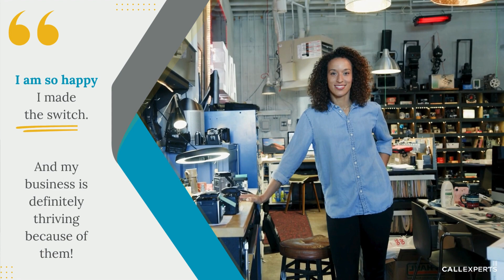Be Like Bunny: Thrive with Call Experts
Discover the transformative impact of Call Experts through the eyes of Bunny, a small business owner who found solace and success with our phone-answering solutions 🌟

In a world where exceptional service matters most, Bunny shares her journey from overwhelm to triumph after partnering with Call Experts. Frustrated with her previous contact center's lackluster performance, Bunny leaped to switch, and the results were nothing short of astonishing.

Bunny's story is a testament to the dedication of our team and the positive impact we bring to businesses.

At Call Experts, we handle your calls precisely, providing the relief you need to focus on what matters—growing your business and delivering top-notch services. Be Like Bunny and experience the difference with Call Experts  📞